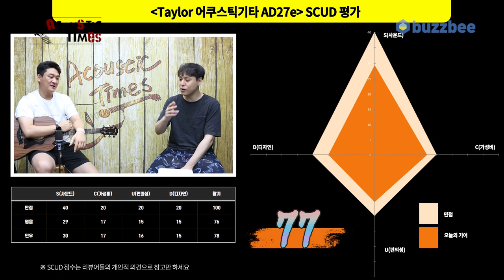[AcousticTimes 1063회] Taylor 어쿠스틱기타 AD27e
0:00 오프닝
2:23 스펙(Spec)
2:53 사운드 테스트(Sound test)
7:27 시연 (Demo)
9:44 한줄평
11:09 SCUD 점수